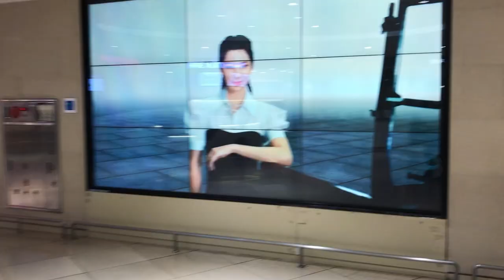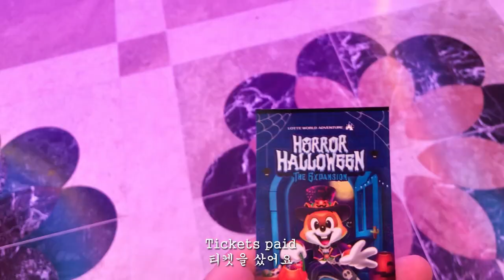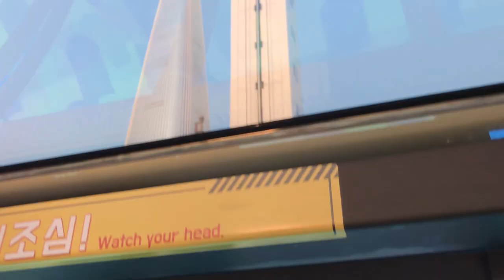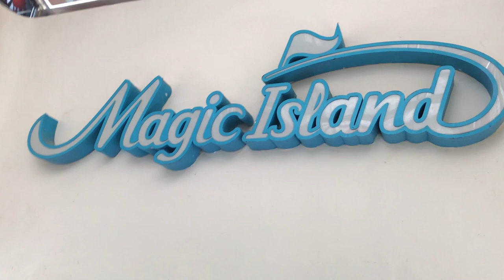We went to LOTTE WORLD ON HALLOWEEN! - Korea 2022 VLOG #2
In 2022, me and my girlfriend went to Lotte World during Halloween and it was amazingly fun!

2022년에 제가 여친하고 할로윈 있을때 롯데월드에 갔는데 청말 재밌었습니다 ~